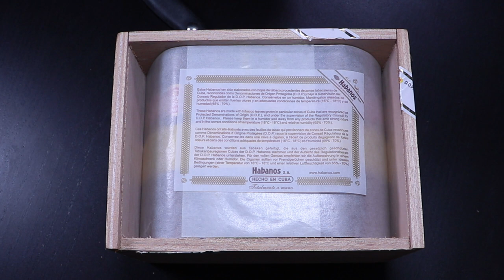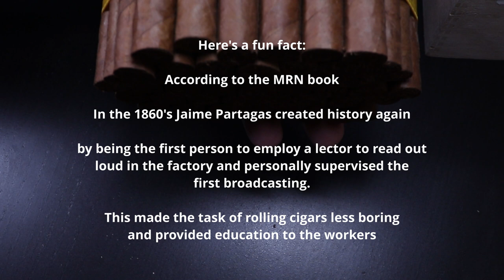Partagas Shorts ASR JUN 2018 Cuban Cigar Unboxing Partagas Shorts Cuban Cigar Review